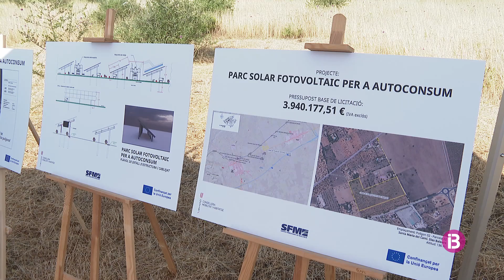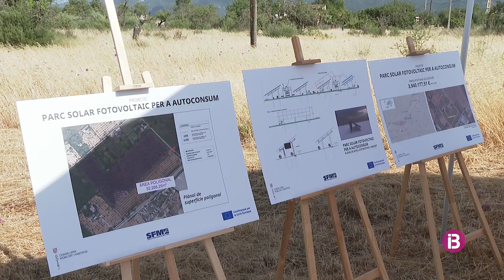8.000 plaques solars a Santa Maria per abastir el 30% del consum dels trens